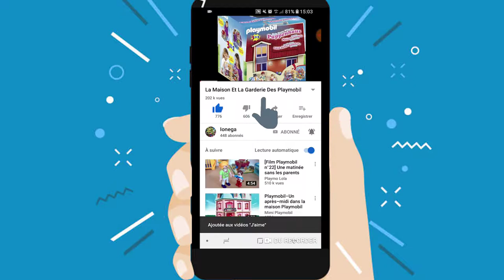MA COLLECTION DE FIGURINES, des centaines de figruines: marvel, super heros, lego, simpson, hulk...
Ma collection de figurines , vous aller retrouver:
Figurines Hulk
Figurines Iron man
Figruines marvel
Figurines lego
Figurines Ben 10
Figurines des simpson
Figurines de soldats
Figurines de monstres
Figurines de super heros
Figurines thor
Figurines spiderman
Figurines playmobil
Figurine heros
Collection de figurine